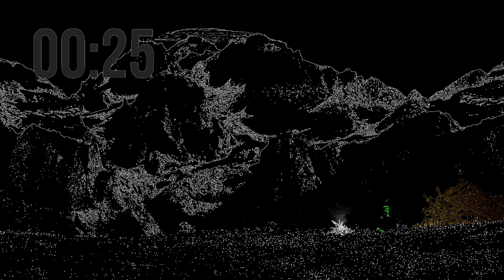Marth's Dungeon Season 2 Episode 11 The Reality Of War